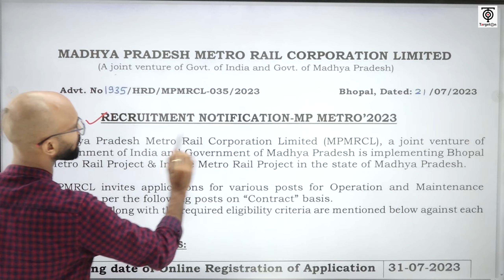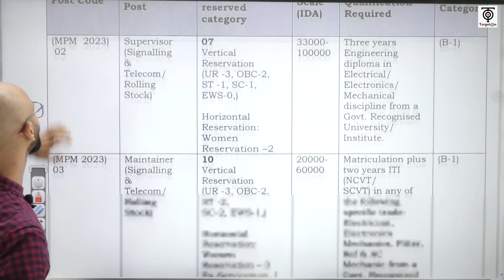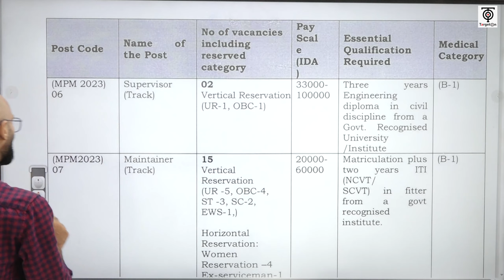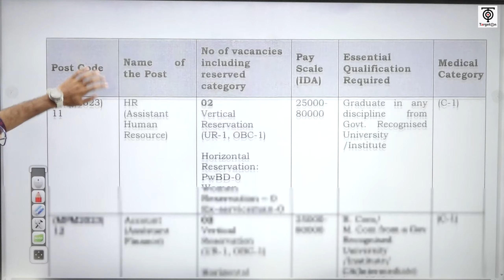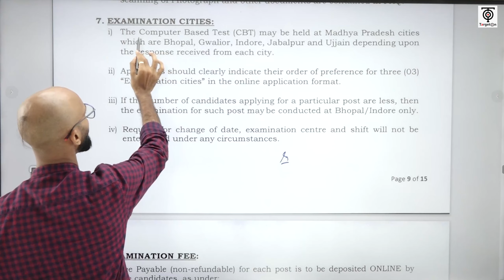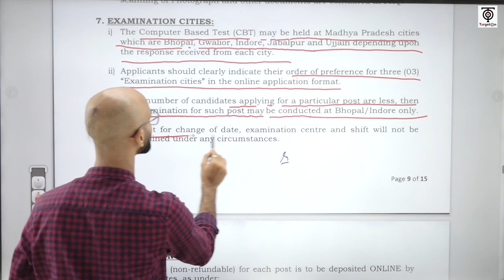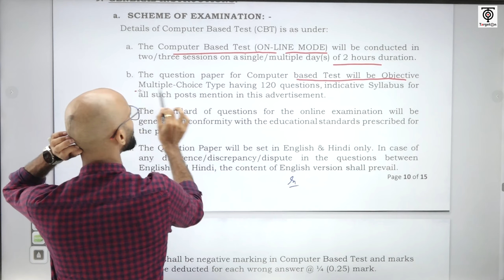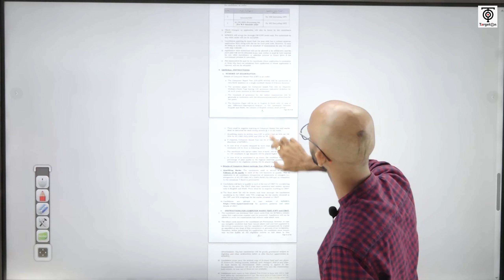MP Metro recruitment 2023 | Official Update| सम्पूर्ण जानकारी| MPPRCL Recruitment 2023 | Ashwani Sir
RRB JE, SSC JE, JUNIOR ENGINEER, JE COACHING CENTER, PRYAGRAJ KI BEST COACHING